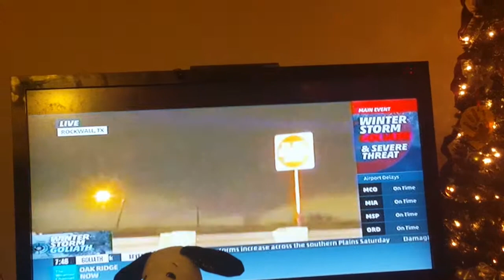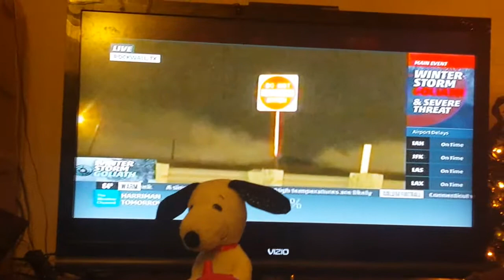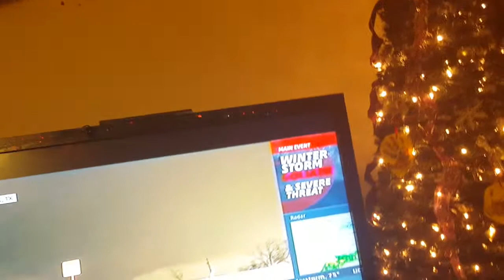Please pray for Dallas tx.(4)